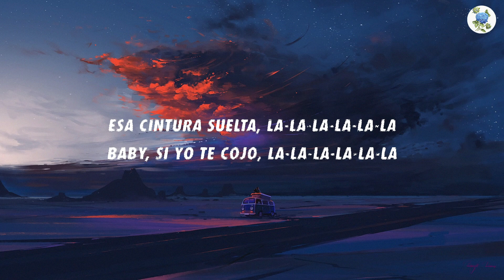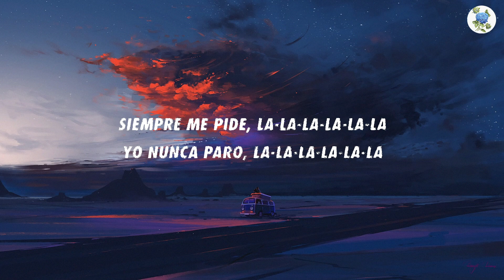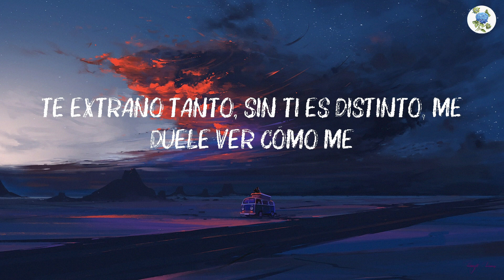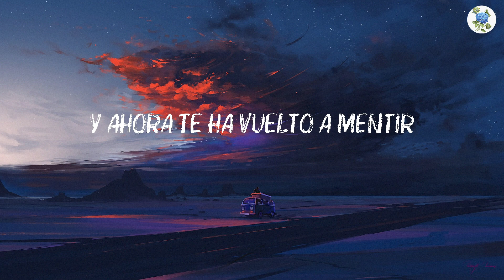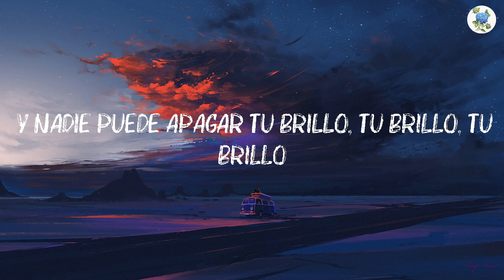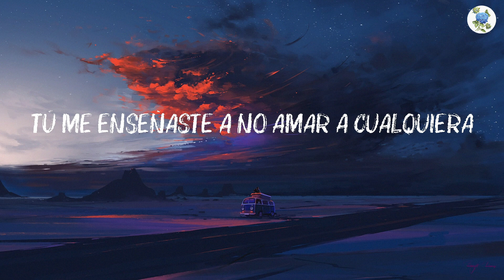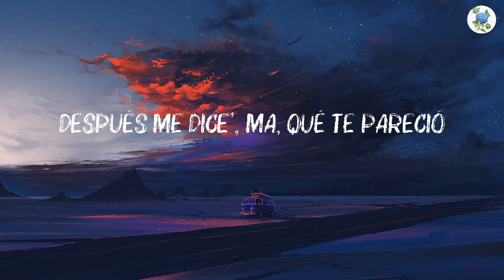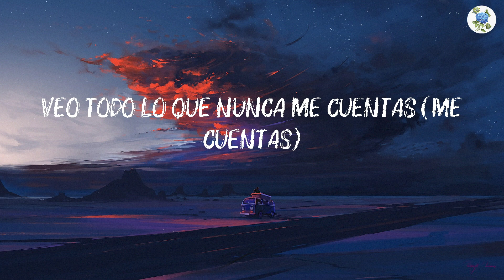Myke Towers - LALA (Letra/Lyrics) || Hydrangea Letra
La-la-la-la-la-la
La-la-la-la-la-la
La-la-la-la

La-la-la-la-la-la
La-la-la-la-la-la
La-la-la-la